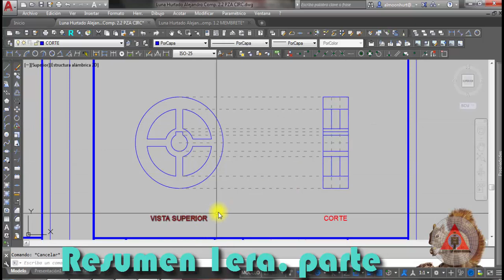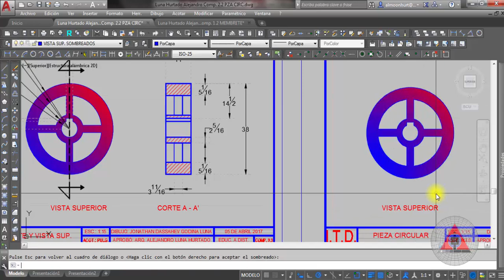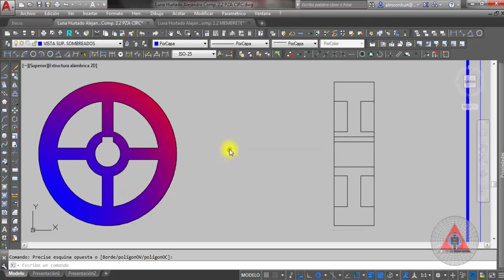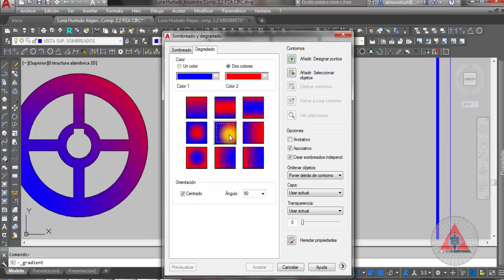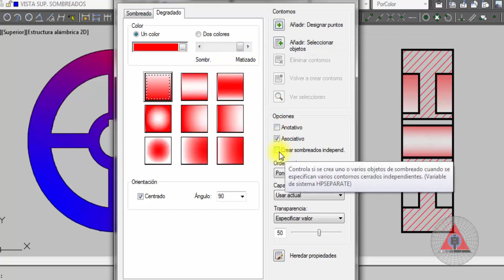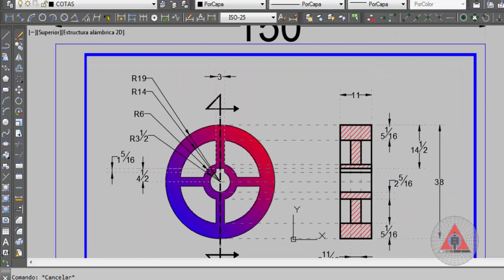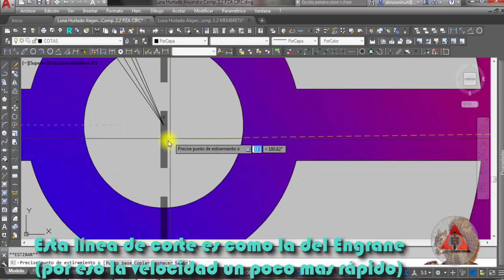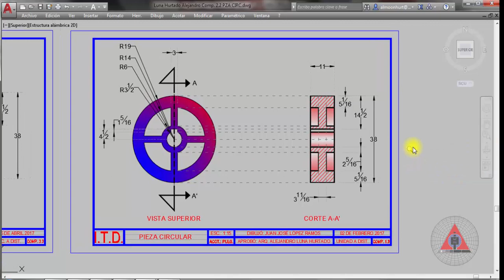PIEZA CIRCULAR PARTE 2 DE 2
En esta 2da. parte vamos a ver la opción para aplicar los degradados y sombreados mejor adecuados a la Pieza Circular, así como el acomodo de las cotas.